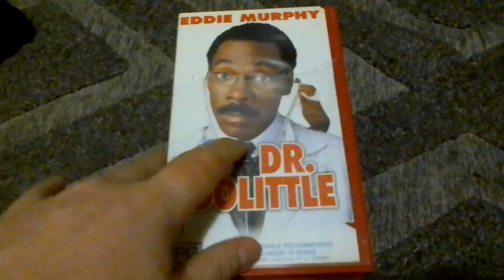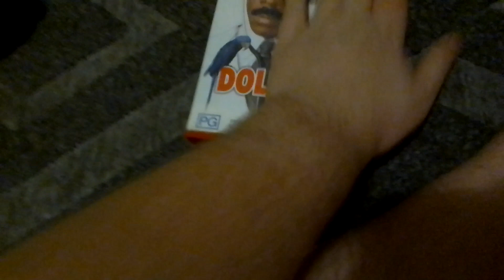Do you have this VHS